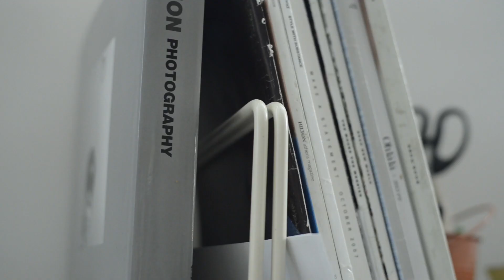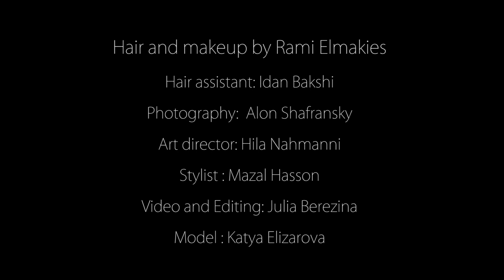STAR COLLECTION 2014 - The One by Rami Elmakies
hi... i invite you to like my business page on facebook :
" The One by Rami Elmakies "
hair and makeup: rami elmakies
video and edit: julia berezina
photographer : alon shafransky
model : katia elizarova for MC2 agency
art director : hila nahmani
styling :mazal hasson
hair assitence : idan bakshi